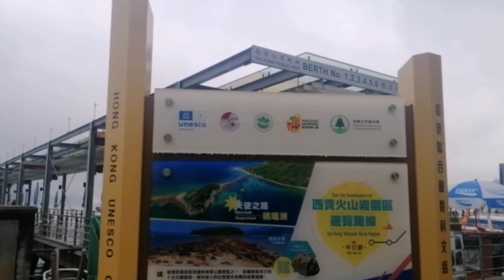Traveling To Bluff Island Hongkong 🇭🇰 //MONAY CHANNEL